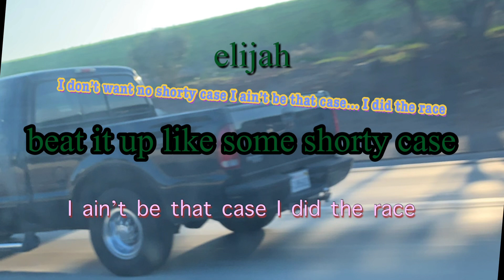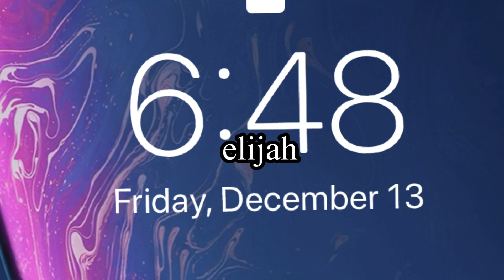Ashton astronuat Ethan snipes skeppy xxx tentacion-RACE (official music audio)